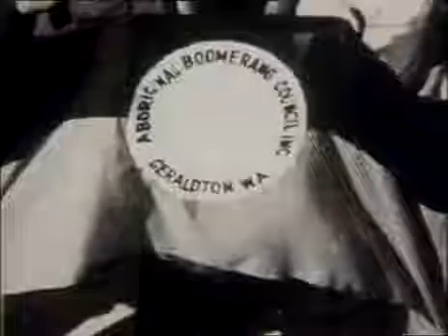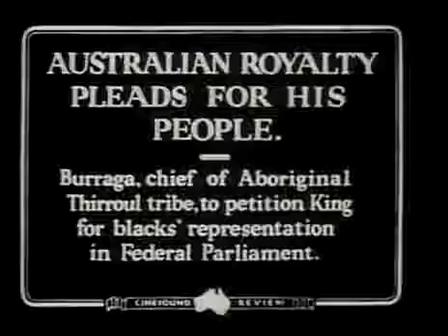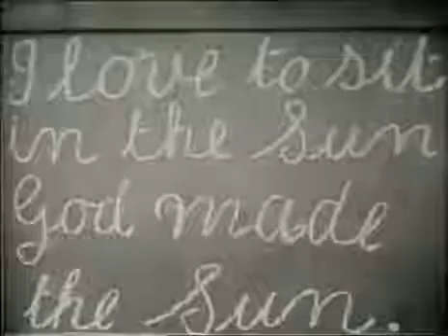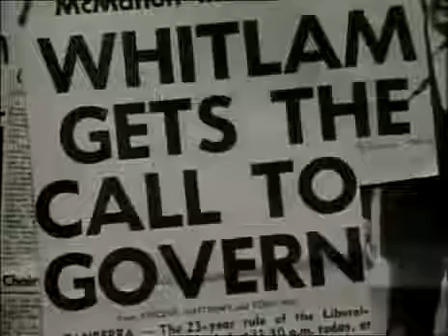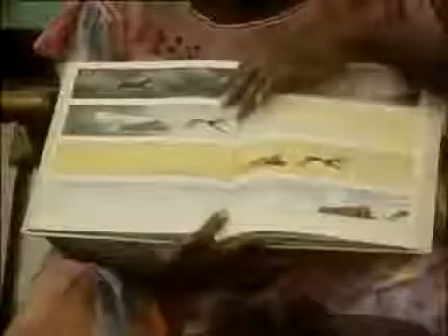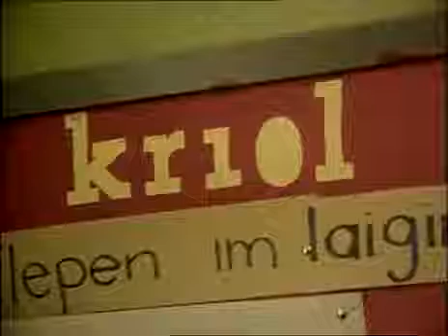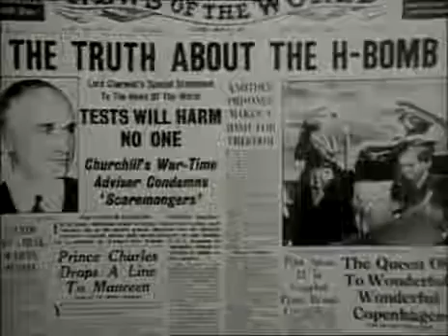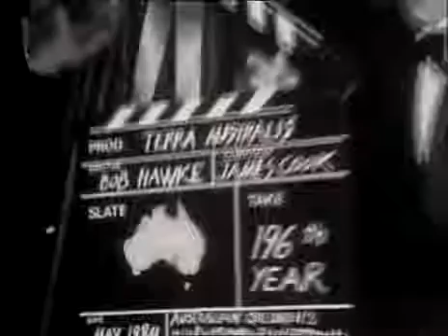John Pilger The Secret Country The First Australians A Pure Democracy 1785 1985